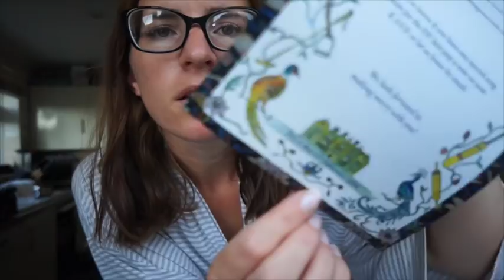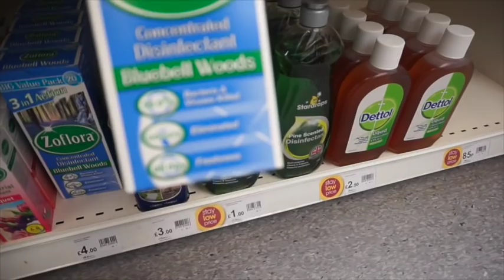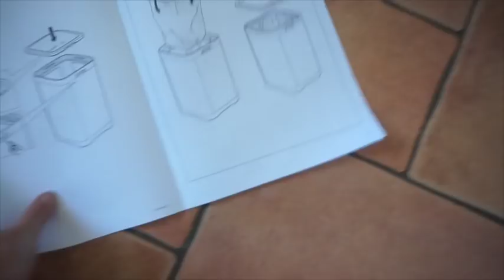GIGANTISK BIN! / DAILY VLOG 26TH JUNE 18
Hey Everyone, Thanks for joining us!
Were a family of four from the UK that live in the countryside! i share all things mummy, food and real life.